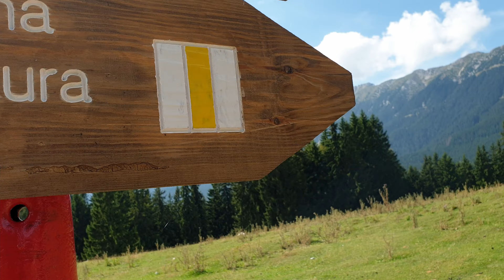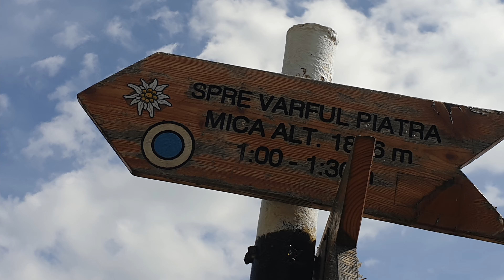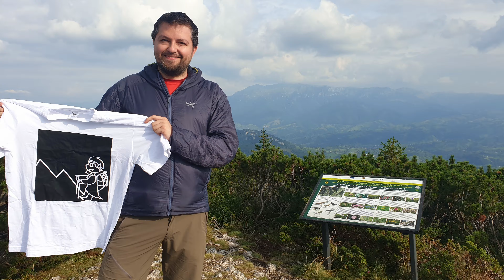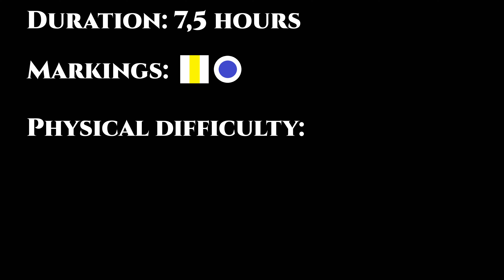For the First Time in Piatra Craiului on Piatra Mica: Trip With Hiccups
There are mountains and there's the King's Rock. Every time I visit the most difficult mountain of the country, Piatra Craiului or the King's Rock, there's always something that goes wrong. It's still one of my favorite hiking places. The situation was the same on this trip, where we climbed peak Piatra Mică or the Little Rock, leaving from the Botorog-fountain and touching Curmătura hut. This can be considered a perfect introduction hike into the specific difficulties of the mountain range.

ABOUT
"Hiking in Transylvania and around the world"
Welcome to my hiking channel! Here you will find trip reports from Transylvania and around the world, gear reviews, and educational content about hiking and traveling on a budget.

I am a hiker and gear lover from Cluj-Napoca, the heart of Transylvania, with three decades of experience. I have traveled to more than 30 countries from four continents, in 9 of those I've climbed the highest peak and I want to share my experience with you. I believe that we can all learn from each other so I encourage respectful interaction.